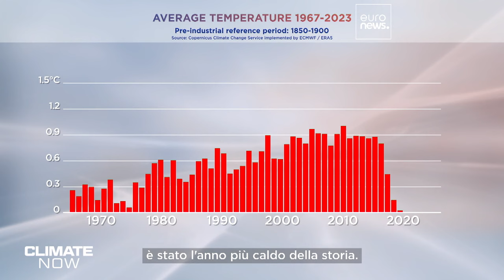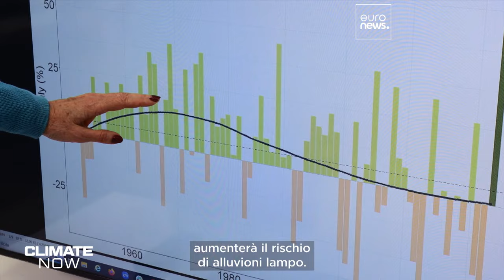La Slovenia lavora per proteggersi dalle piogge estreme dopo le devastanti alluvioni del 2023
La Slovenia sta alzando gli argini e anche le imposte in uno sforzo a livello nazionale per resistere alle forti piogge e alle alluvioni lampo. Climate Now visita la riva del fiume di uno di questi cantieri e commenta gli ultimi dati sul clima diffusi da Copernicus.

In collaborazione con Copernicus